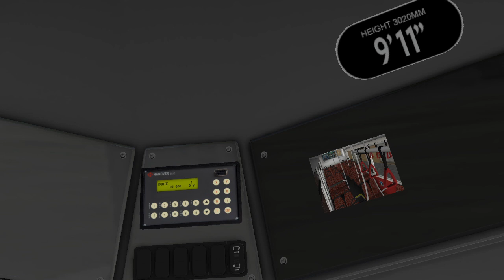Omsi 2| Addon London (The South London Project) Map trailer/highlights + Rail Replacement route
Recently the 2015 preview of the Addon London map for Omsi 2 (known as The South London Project), was released on Fellowsfilm as abandonware. Thus providing a download link for the Addon London South London Project map, that is safe and legit. The South London Project was released in 2015 to preview the still in development Addon London Project, which is due to come out soon (one of Omsi 2's most ambitious projects recreating the popular city of London in an Omsi 2 London map) . The South London Project (Addon London Preview map) features two routes; the 3 and a short rail replacement route. In this video I showcase the highlights/best parts of the Addon London preview map in a defacto trailer for the Omsi 2 Addon London: The South London Project. Including the most detailed and unique parts of the map, that best recreates London in Omsi 2. This is aided by the brilliant South London Project Enviro 400 MMC Compatibility pack (link below) which adds additional vehicles and the Enviro 200 and 400 MMC UK editions for Omsi 2 the Bus Simulator.

 There is a download link included for the South London Project; users are cautioned that this map does not recreate the quality of the upcoming Addon London for Omsi 2 which is much higher. This is an edition of the map in its early days and is to keep players busy while the awaited Addon London is being developed and finalised.

For more Omsi 2 and transport simulation content, especially to keep up with latest news and maps for Omsi 2 and latest news on updates regarding Omsi 2, especially regarding the anticipated Addon London map, the next successor of the South London Project; don't forget to like and subscribe